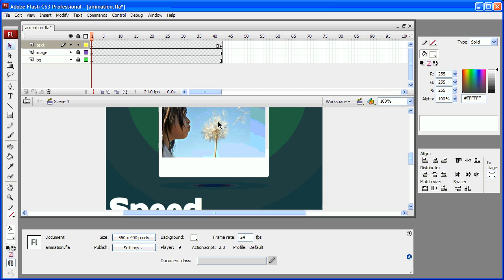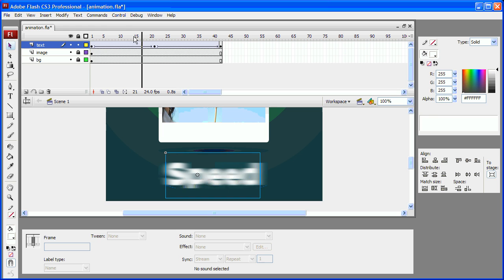Motion blur in Flash CS3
Here's how to add a motion blur effect to animated objects in Flash CS3, using filters.